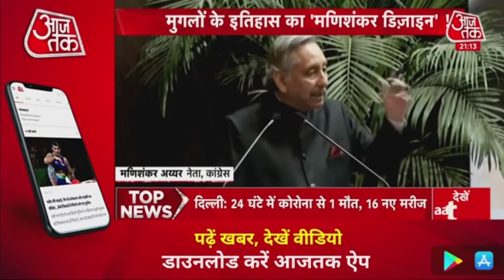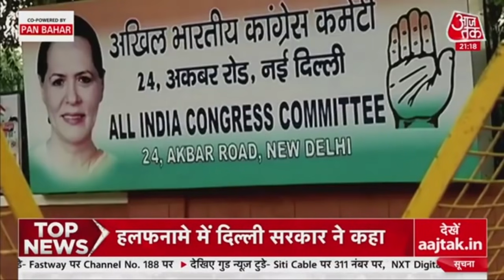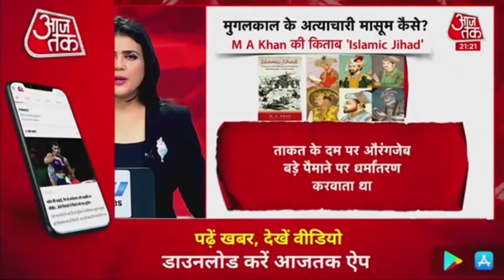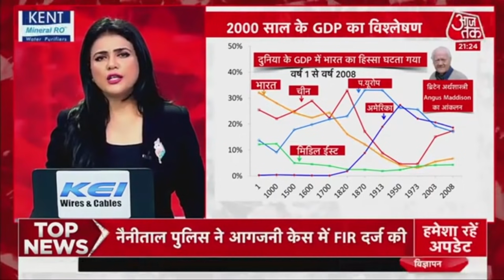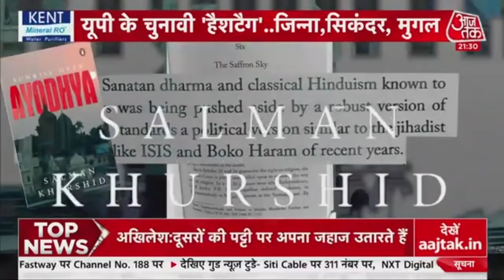Congress Leader's के बयान कहीं बढ़ा ना दें Party की परेशानी, 5 राज्यों में हैं चुनाव। Latest News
Congress Leader Mani Shankar Aiyer के Mughal पर दिए गए बयान ने नई बहस छेड़ दी है. Salman Khurshid, Rashid alvi, Rahul Gandhi और अब Mani Shankar के दिए गए बयान पर राजनीति गर्माई हुई है. BJP पहले से कांग्रेस पर गंभीर आरोप लगाती आ रही है और अब Mani Shankar Aiyer के मुगलों को अच्छा बताए जाने से मामला और बढ़ गया है